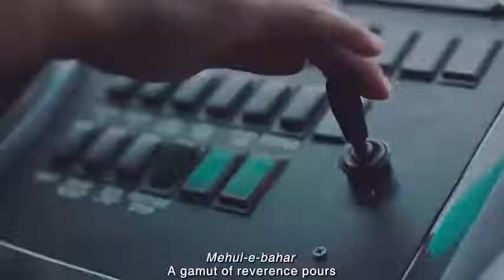সিয়ামে কিভাবে নিজেকে গুছিয়ে রাখবেন দেখুন।